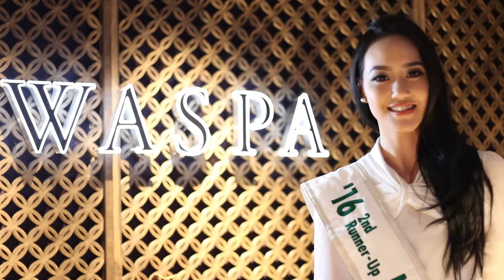【Miss International 2016】Miss Indnesia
Miss International 2016 にて3位に輝いた
Miss  Indonesia  Felicia Hwang さんのWASPA体験の感想です！

Our original Japanese treatment, welcome green tea and Japanese sweets attract many tourists!
Come visit us and experience WASPA! Now you can book a treatment from below!